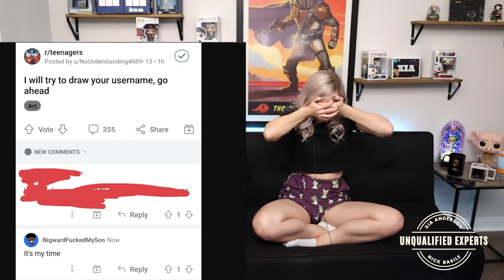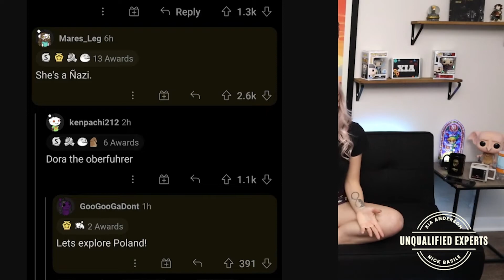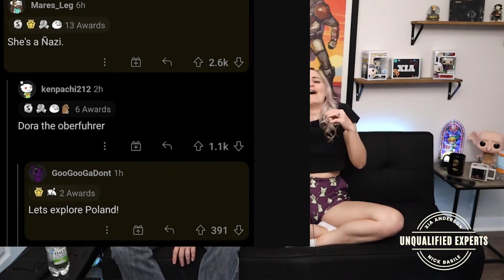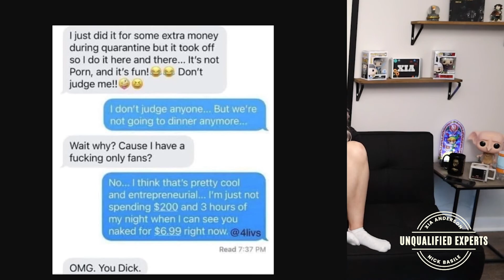Unqualified Experts - The Creepy Uncle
Xia & Nick try to help the internet by answering its most comical and outlandish questions.

Streaming is something I love doing and your tips & contributions really help keep this channel going.